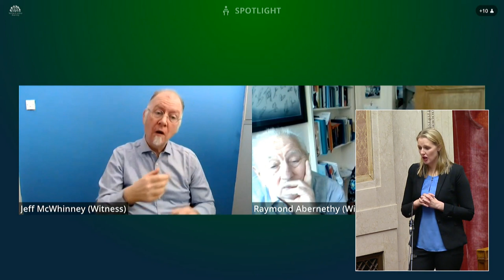Committee for Communities Meeting Thursday 4 March 2021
The Committee began with a briefing by the Deaf Campaign Group on Video Relay System. This was followed by briefings on the Licensing and Registration of Clubs (Amendment) Bill from the Institute of Public Health Ireland, the Gaelic Athletic Association and Drinkaware.

The Committee also discussed The Covid-19 Heating Payment Scheme (Amendment) Regulations (NI) 2021 and The Private Tenancies (Coronavirus Modifications) Regulations (NI) 2021.